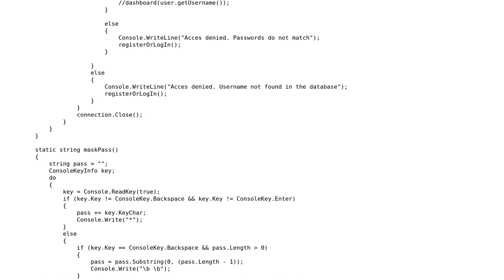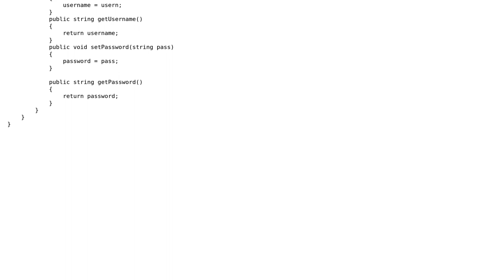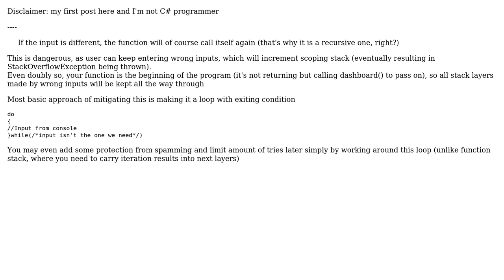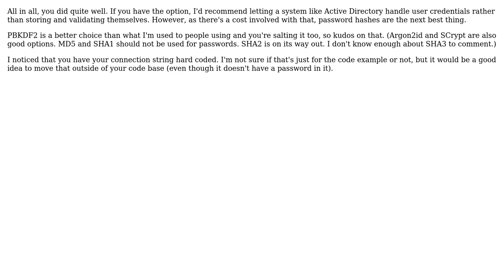Extremely basic login system in console (4 Solutions!!)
Extremely basic login system in console

With thanks & praise to God, and with thanks to the many people who have made this project possible! | Content (except music & images) licensed under CC BY-SA | Music | Images & others | With thanks to user Noone AtAll user Merkle Groot user Eliahu Aaron user Derek Husky user Code Monkey and the Stack Exchange Network Trademarks are property of their respective owners. You are responsible for your own actions.